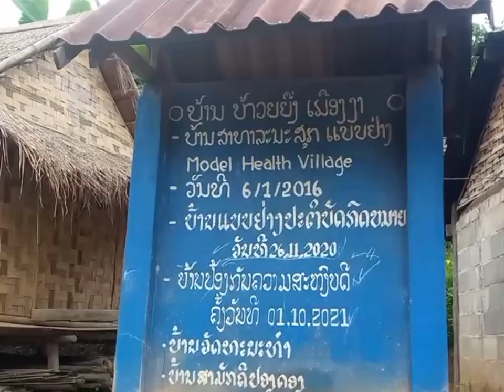ບ້ານຫ້ວຍຍຶ່ງເມືອງງາແຂວງອຸດົມໄຊ-บ้านเขดชนนะบดในประเทดลาว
บ้านเขดชนนะบดในประเทศดลาว